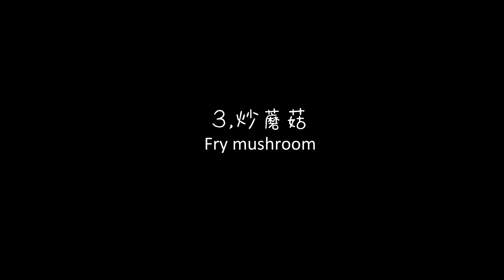没事就做饭Just Cooking - 周末的早餐，不一样的MushroomToast蘑菇鸡蛋吐司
忙碌的weekday， 每个早晨都是匆匆忙忙，连咖啡都是像喝水一样的灌进肚子里。  只有到了周末，才有时间轻松地享受早餐。
前段时间和朋友约早午餐，吃到了很好吃的mushroom toast，以我的习惯，吃到好吃的回家肯定会“悄悄”研究一下，也做得八九不离十了。周末有时间，不妨试试看，不论是和家人，还是自己享用，都很棒哦！
如果喜欢我的视频，希望能多多转发，点赞，关注我哦！让我们一起，没事就做饭。